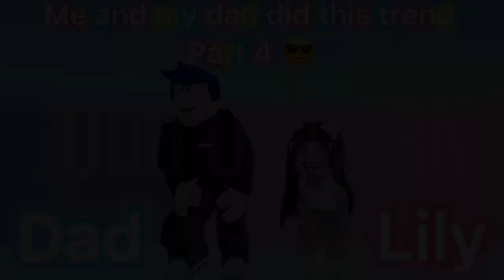Me and My✨ Family Did This Trend Judo Unicorn 🌟Compilation 🌟~ Roblox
|🌊| 𝙃𝙚𝙡𝙡𝙤 𝙩𝙝𝙚𝙧𝙚 𝙬𝙚𝙡𝙘𝙤𝙢𝙚 𝙩𝙤 𝙢𝙮 𝘿𝙚𝙨𝙘𝙧𝙞𝙥𝙩𝙞𝙤𝙣!|🎀|
In my recent videos, so many have been asking who's the oldest, how many people are in my family, etc. Well here in these videos is all my family.💕😊
⭐🌟We are so close to 200k stars tysm for all the support💙💕❤
All the video in this compilation are my own and cannot be copied.

⭐Use Star Code "Judo" when buying Robux ⭐

|🌊|~𝙅𝙪𝙙𝙤 𝙐𝙣𝙞𝙘𝙤𝙧𝙣 💖🦄  𝙖𝙠𝙖 𝙇𝙞𝙡𝙮🌸

:D
To become a Star! 🌟🤩🎉
🌊🎀 "𝗕𝗲 𝘀𝘂𝗿𝗲 𝘆𝗼𝘂 𝘀𝗺𝗶𝗹𝗲 𝘁𝗼𝗱𝗮𝘆 𝗶𝘁 𝗹𝗼𝗼𝗸𝘀 𝗴𝗿𝗲𝗮𝘁 𝗼𝗻 𝘆𝗼𝘂!"🌊🎀